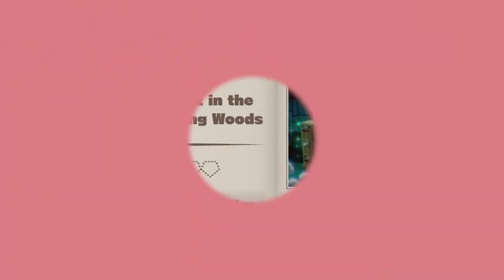Captain Toad Treasure Tracker - Episode 11: Into The Woods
Toadette may have wondered into some bizarre and magic places.

Levels in this episode:
Midnight in the Wandering Woods
Double Cherry Spires
Bullet Bill's Toucy Trails

This episode is from a stream on 6-16-23.

Follow me on these social media to find out what's going on.